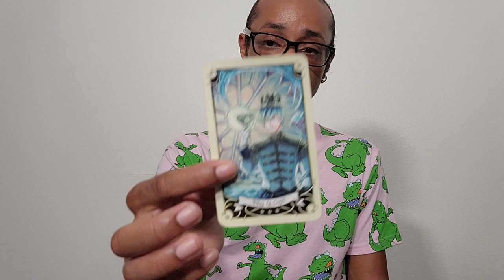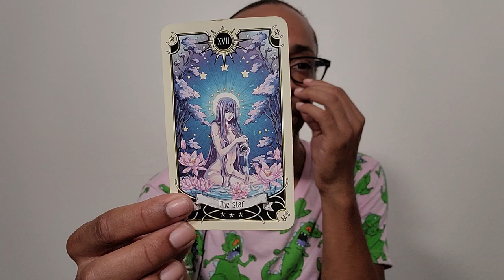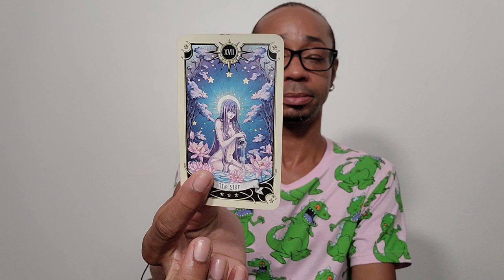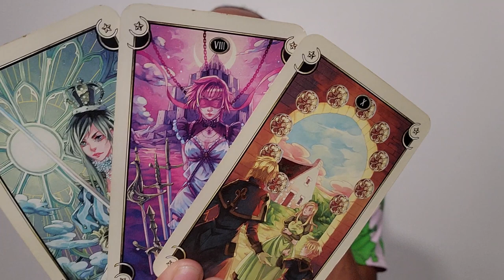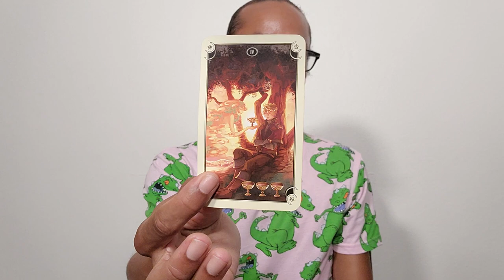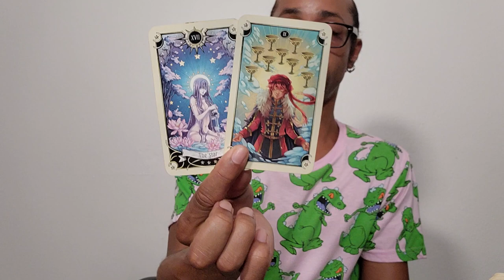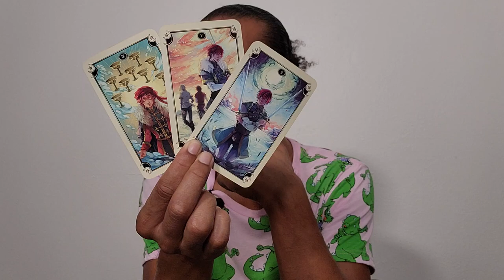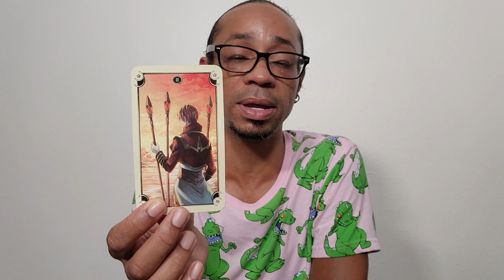♈Aries♈ ~ A Trauma Bond That's Coming To An End - November 2022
30 min - $65
60 min - $130

Available oracle decks:
~Crystal Mandala
~Sacred Rebels